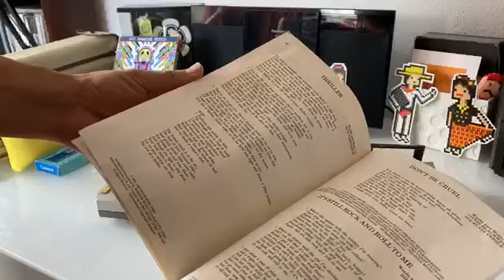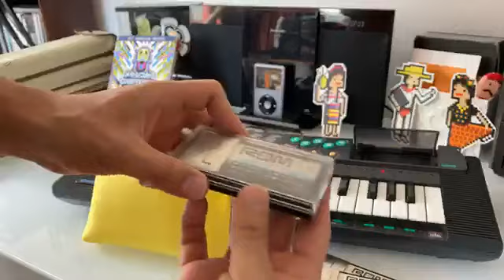Colección de teclados CASIO con sistema ROM-Pack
Nuevamente nos dejo algo la correspondencia, pero tampoco se trata de cosas para la colección de videojuegos; se trata de otro buen recuerdo a la niñez y el motivo por el cual comencé a hacer esta otra colección, de teclados CASIO de las series VL, PT, MT y SK.